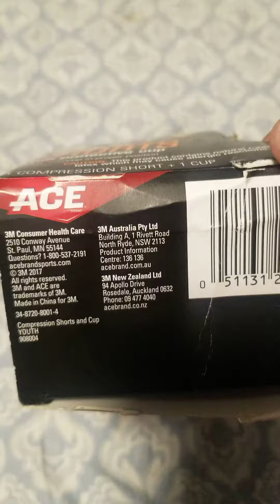ACE BRAND YOUTH COMPRESSION SHORTS with protective cup ( 1 COMPRESSION SHORT + 1 CUP ) Unboxing